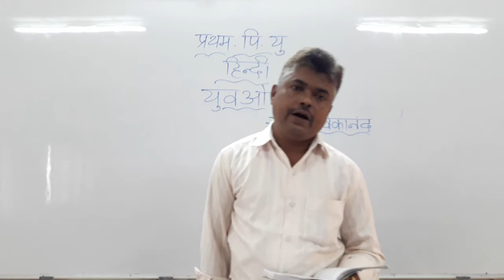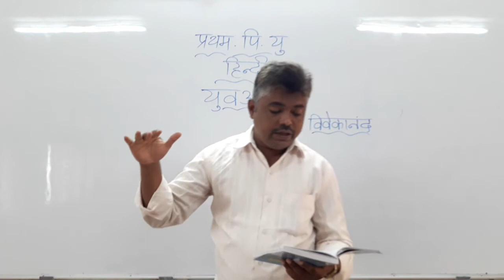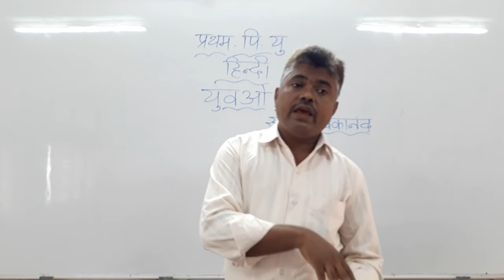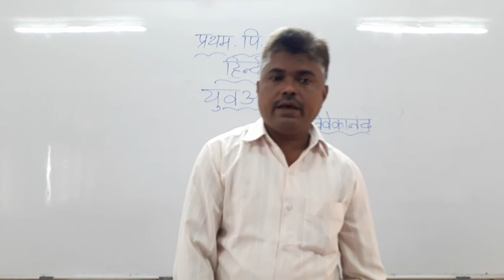Sanmarg pu college/PUC 1st Hindi Lesson 2 part4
PUC 1st Hindi Lesson 2 part4